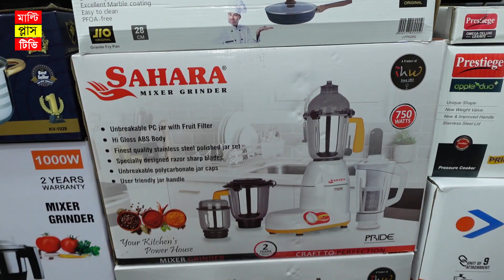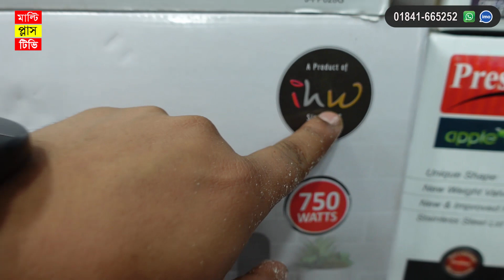আসল ও নকল ব্লেন্ডার মেশিন চেনার উপায় জেনে নিন । ব্লেন্ডারের দাম জানুন । LG Blender Price In BD 2022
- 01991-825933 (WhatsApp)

ঠিকানাঃ
শরুমের নামঃ ভিআইপি ক্রোকারীজ ।
দোকান নং- ০৭, নিউ মার্কেট সিটি কমপ্লেক্স, বিশ্বাস বিল্ডার্স, ঢাকা -১২০৫ ।

পরম করুনাময় অসীম দয়ালু মহান রাব্বুল আলামিনের নামে শুরু করছি । মাল্টি প্লাস টিভি কিচেন আইটেম ইউটিউব চ্যানেলে আপনাকে স্বাগতম । বাজারে বিভিন্ন ব্রান্ডের ব্লেন্ডার আছে যেমন, প্যানাসনিক ব্লেন্ডার, মিয়াকো ব্লেন্ডার, ওয়ালটন ব্লেন্ডার, মহারাজা ব্লেন্ডার, জাইপান ব্লেন্ডার, সিঙ্গার ব্লেন্ডার, ভিশন ব্রান্ডের ব্লেন্ডার । অনেকেই প্রশ্ন করেন যে, কোন ব্রান্ডের ব্লেন্ডার সবচেয়ে ভালো ? বাংলাদেশে সবচেয়ে ভালোমানের ব্লেন্ডার কোনটি ? ভালোমানের ব্লেন্ডারের দাম কত ? এই ভিডিওতে আমরা আপনাদেরকে বিভিন্ন ব্রান্ডের খুবই শক্তিশালী ব্লেন্ডার মেশিন দেখিয়েছি এবং দাম জানিয়েছি । আশা করি ব্লেন্ডারগুলো আপনাদের পছন্দ হবে । এই ব্লেন্ডার মেশিন ঢাকা নিউ মার্কেট সিটি কমপ্লেক্স মার্কেটে কিনতে পাবেন । ব্লেন্ডারের দাম, গ্যারান্টি, ওয়ারেন্টিসহ বিস্তারিত জানতে ভিডিওটি সম্পূর্ণ দেখুন । ধন্যবাদ

I am starting in the name of the Almighty Allah. Welcome to Multi Plus Tv Kitchen Items YouTube Channel. There are different brands of blenders in the market such as Panasonic Blender, Miyako Blender, Walton Blender, Maharaja Blender, Jaipan Blender, Singer Blender, Vision Blender. Many people ask which brand of blender is best? Which is the best blender in Bangladesh ? How much does a good quality blender cost? In this video, we have shown you very powerful blender machines of different brands and given the prices. I hope you like the blenders. You can buy this blender machine in Dhaka New Market City Complex Market.